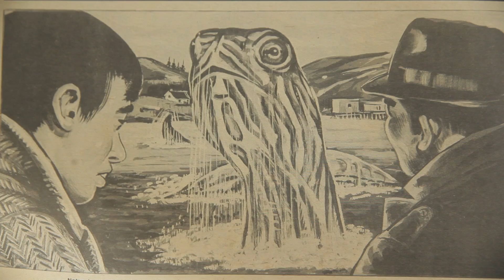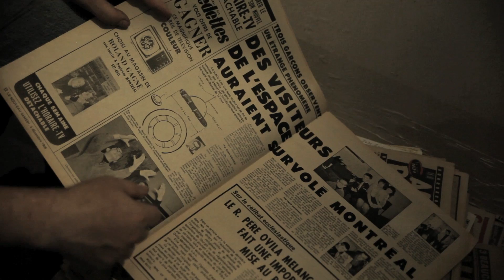Traversée Internationale du lac Memphrémagog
On sait tous que le monstre du lac Memphrémagog existe pour vrai. Mais peu de gens ont eu la chance de le voir. Donald Cyr, chercheur et spécialiste du sujet, nous brosse un portrait de la bête.